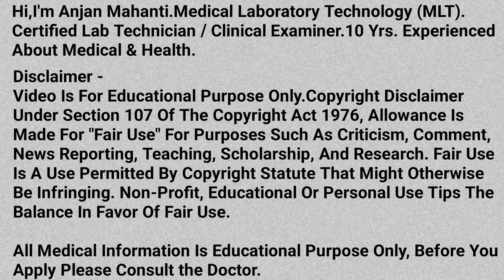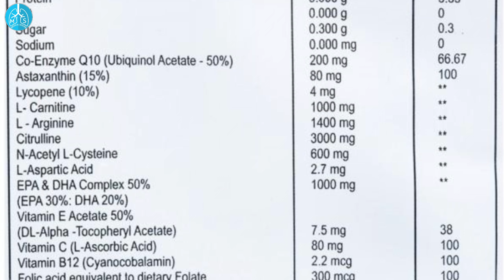Sperm Count बढ़ाने का बिल्कुल New Unique Medicine | Lineator Plus Sachet Uses In Hindi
About This Video :
Dosto Video Mein Maine Aapko Bataya Hai Sperm Count बढ़ाने का बिल्कुल New Unique Medicine. So Ummeed Hai Ki Aapko Yeh Video Bohot Pasand Aayega.

Queries Solved :
1. Sperm Count बढ़ाने का बिल्कुल New Unique Medicine
2. Lineator Plus Sachet Uses In Hindi
3. Lineator Plus Sachet
4. Lineator Plus Sachet Khane Ka Sahi Tarika
5. How To Use Lineator Plus Sachet
6. Sperm Count Badhane Ki Medicine
7. Low Sperm Count Best Medicine
8. Low Sperm Count Medicine
9. Increase Sperm Count Medicine
10. Low Sperm Count Treatment Medicine